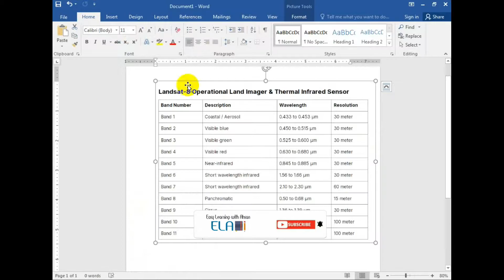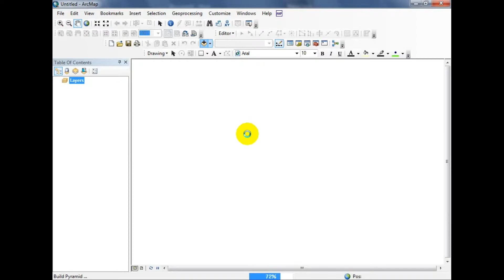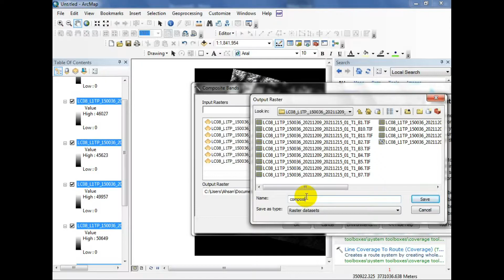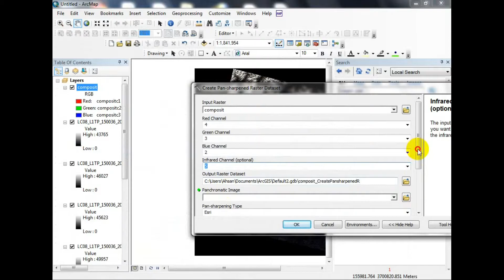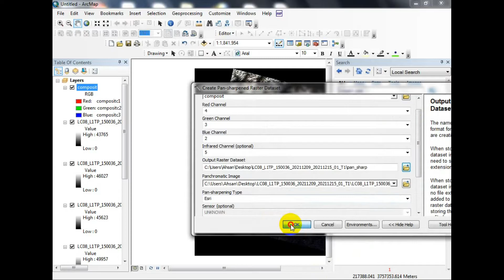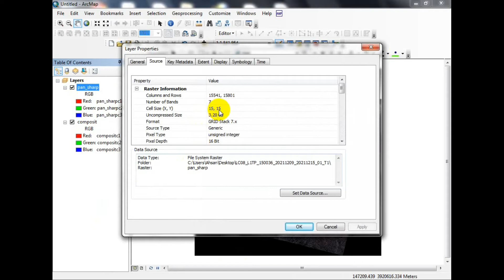GIS | How to increase satellite image resolution | ArcGIS Tutorial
Want to increase the resolution of your satellite images? In this video, we'll show you how to pan-sharpen a Landsat image to get a higher-resolution image.

This is a great tutorial for Anyone who wants to improve the resolution of their satellite images. By following this simple step-by-step guide, you'll be able to pan-sharpen your Landsat image to get a much higher-resolution image!
x x x
New ArcGIS learners follow below video sequence:
25 How to create a data entry form in Microsoft Excel and display data on ArcGIS and Google Earth Pro.